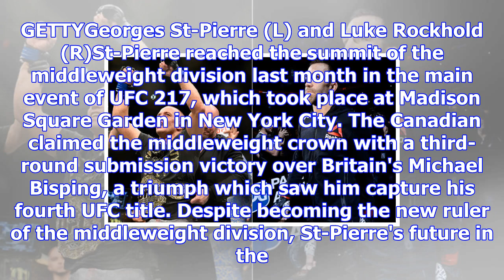Gsp receives stern warning from luke rockhold, st-pierre then drops bomb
GETTYGeorges St-Pierre (L) and Luke Rockhold (R)St-Pierre reached the summit of the middleweight div...